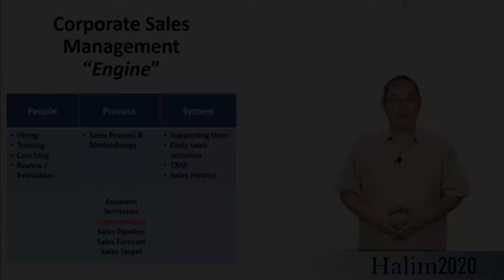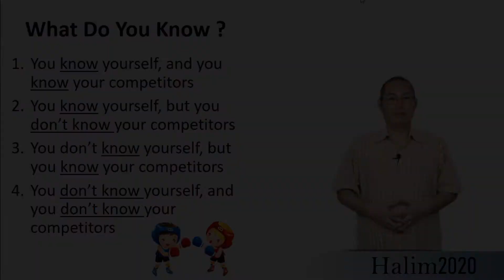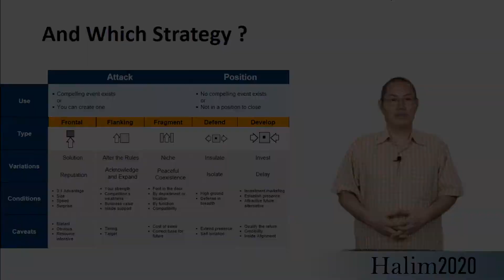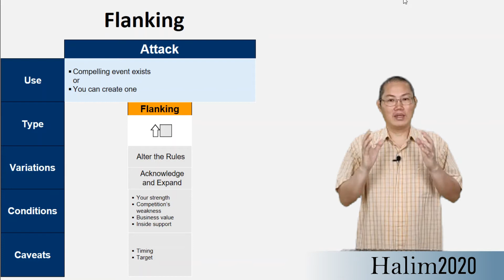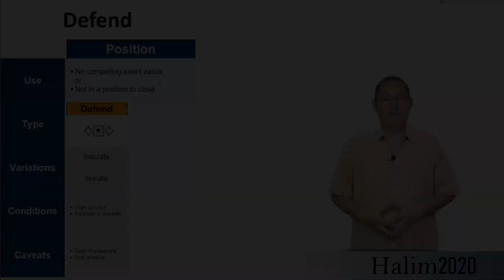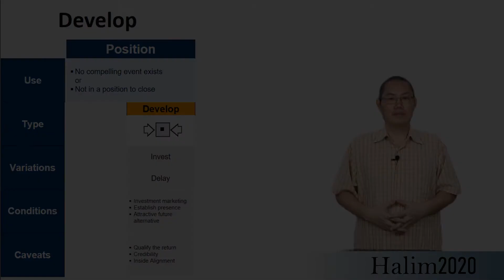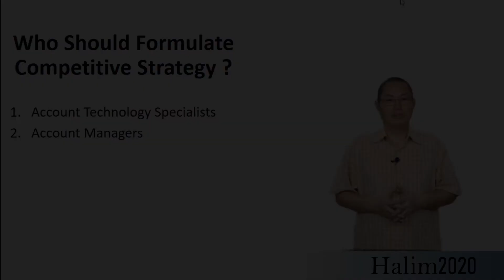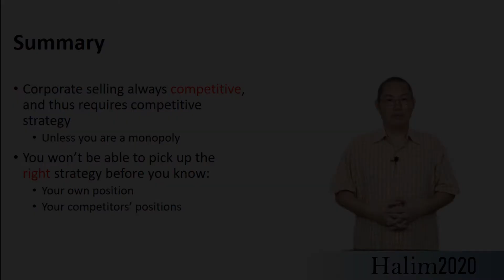Ep.18 - Membuat opportunity plan Bag.4 [Seri Best Practices dalam Corporate Sales Management]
[english below]
Seri ini berisi sharing dan diskusi best practices dari corporate sales management, termasuk pembahasan mengenai implikasi dan perubahan pada penjualan korporat sehubungan dengan adanya kondisi new normal.

Manfaat yang diperoleh dari seri best practices series ini adalah :
* Bagi manajemen penjualan, untuk memahami dan menjadi pemimpin penjualan yang handal.
* Bagi tim penjualan, untuk memahami dan menjadi salesman yang tangguh, sekaligus mempersiapkan diri menjadi pemimpin penjualan.
* Bagi pemilik dan pemimpin perusahaan, agar dapat lebih memahami serta mengadopsi best practices yang dapat meningkatkan pemasukan perusahaan secara konsisten dan sistematis.

[english]
A new video series on sharing and discussing best practices in corporate sales management.
Discussion in this series includes implications and changes in corporate selling in relation to the new normal.

Benefits of this best-practices series:
* For sales management (Sales Managers, Sales GMs, Sales Directors), to learn and transform yourself into great sales leader.
* For sales team (Account Managers, et al.), to learn and become great salesman and prepare yourself to be future leader.
* For top management, to understand and adopt best practices to grow your company revenue consistently and systematically.

This video series comprises of 23 episodes:
01. Best Practices in Corporate Sales Management
02. Understanding Corporate Sales Management
03. Do All Companies Need Corporate Sales Management?
04. Sales Management Challenges in Corporations
05. Hiring & Developing Sales Team
06. Training & Coaching
07. Sales Performance Review
08. Developing Sales Process
09. Developing Sales Methodology
10. Using Customer Relationship Management
11. Managing Daily Sales Activities
12. Developing Sales Performance Metrics
13. Roles In Sales Team
14. Account Planning
15. Opportunity Planning Part-1: Opportunity Map
16. Opportunity Planning Part-2: Opportunity Assessment
17. Opportunity Planning Part-3: Creating the Political Map
18. Opportunity Planning Part-4: Competitive Strategy
19. Sales Pipeline Review
20. Sales Pipeline Quality: Accuracy
21. Sales Pipeline Quality: Health
22. Sales Forecast & Sales Target
23. Sales Operational Excellence